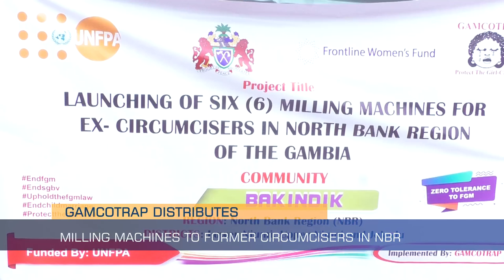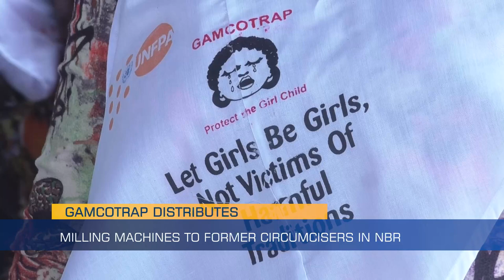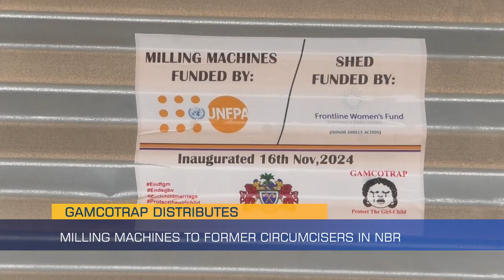GAMCOTRAP Distributes Milling Machines to Former Circumcisers in NBR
The initiative seeks to provide alternative and sustainable livelihoods for individuals transitioning away from the traditional practice of Female Genital Mutilation (FGM), which remains a significant cultural issue in parts of the country.

Mbye Corr Reports